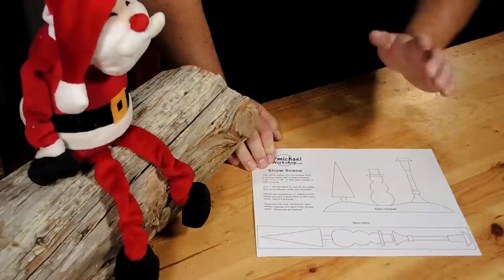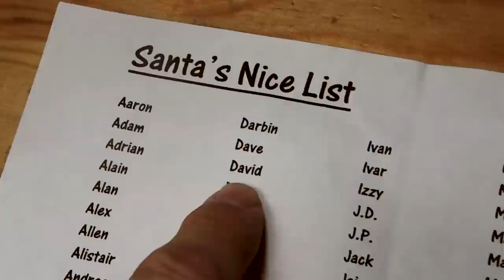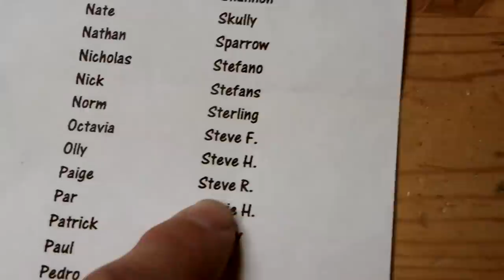Make a Holiday Snow Scene - Christmas Woodturning Projects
I created this Holiday Snow Scene so that I could practice using different woodturning tools on the lathe.  This is a great exercise for beginning woodturners and also a fun decoration for experts to make as well.  Get creative and add lines and texture and lots of color!  Also, if you don't see your name on Santa's Nice List, there's lots of time left to get on it!  ;o)

- SawStop Table Saw
- Craftsman Sliding Miter Saw
- Dewalt Planer
- Craftsman Router
- Dewalt Trim Router
- Dewalt Jigsaw
- Ridgid Spindle Sander
- Ridgid Random Orbital Sander
- Dewalt Palm Sander
- Jet 14" Bandsaw
- 14 Gallon Shop Vac
- Ridgid Drill and Driver Combo
- Dewalt Scroll Saw
- 1" Belt Sander
- 8" Drill Press
- Lathe Tools
- Kreg K4 Pocket Hole Jig
- Glubot Glue Bottle
- Babe-Bot Glue Bottle
- Momentary Footswitch
- Freud 50 Tooth Thin Kerf Sawblade
- Microjig Gripper
- Microjig Grip Blocks
- MJ Splitter Thin Kerf
- RZ Mask
- Bench Cookies
- Harbor Freight Flashlight
- Clock Insert
- 3M General Purpose 45 Spray Adhesive
- Stick Fast Medium CA Glue
- Stick Fast Activator for CA Glue
- Titebond II
- Loctite Epoxy
- Transtint Dye
- Deft Spray Lacquer
- Johnson Paste Wax
- 10-14 Gallon Shop Vac Bag 3pk